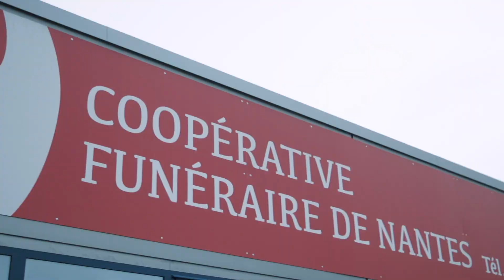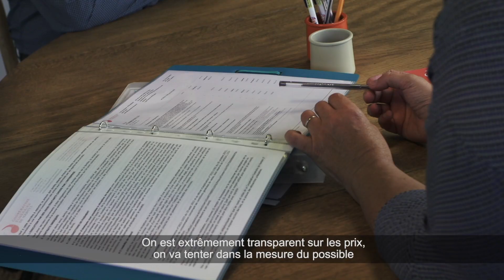LA COOPÉRATIVE FUNÉRAIRE DE NANTES - inspirée nationale 2018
1ère coopérative de ce genre en France, cette entreprise de pompes funèbres accompagne les familles lors de funérailles tout en assurant des pratiques transparentes, des tarifs abordables et une réduction de l’impact environnemental.